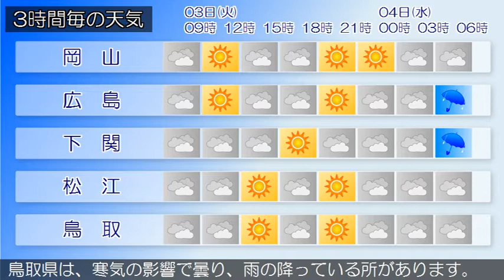2020/03/03 中国地方の天気予報 朝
南部では、３日まで空気の乾燥した状態が続くため、火の取り扱いに注意してください。広島県は、中国地方は、高気圧に覆われて山陽を中心に概ね晴れていますが、寒気の影響で山陰では概ね曇り雨の降っている所があります。岡山県は、３日は、気圧の谷や寒気の影響で、北部を中心に概ね曇るでしょう。山口県は、高気圧に覆われて概ね晴れとなっています。鳥取県は、寒気の影響で曇り、雨の降っている所があります。島根県は、寒気の影響で曇り、雨の降っている所があります。